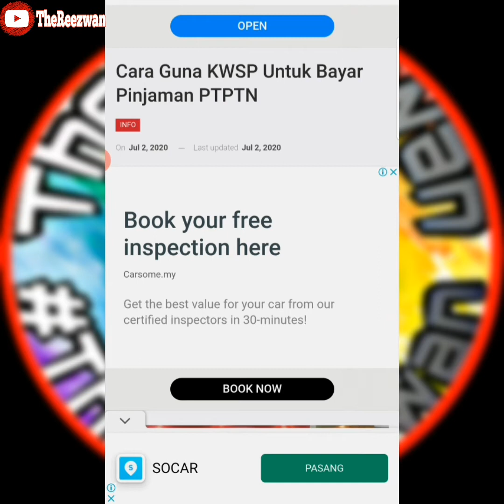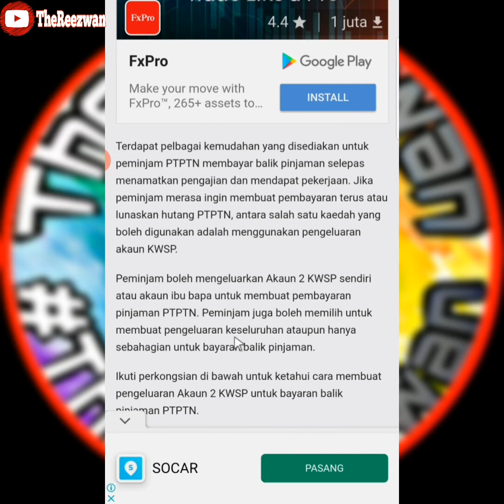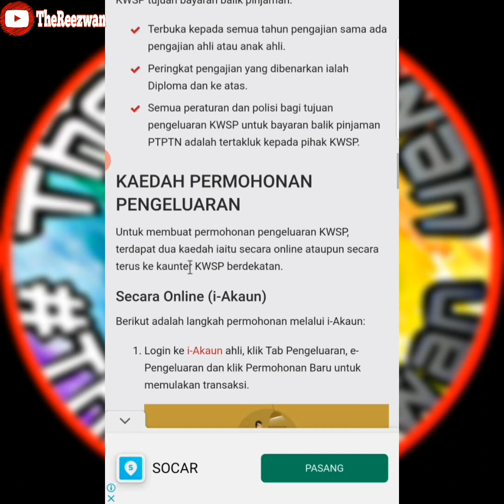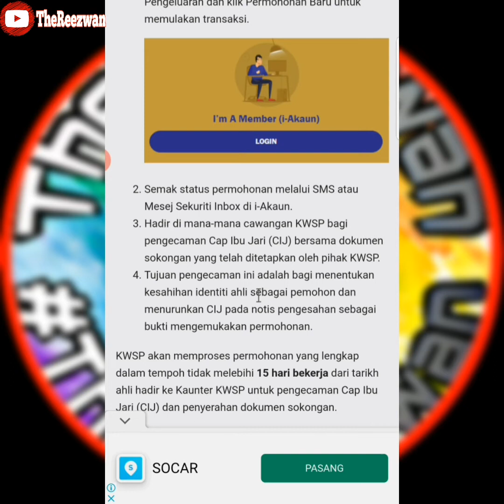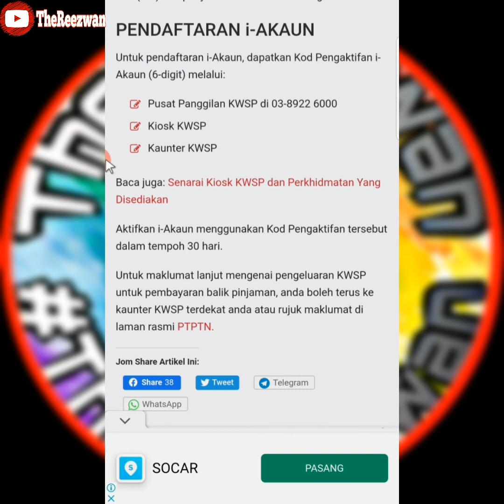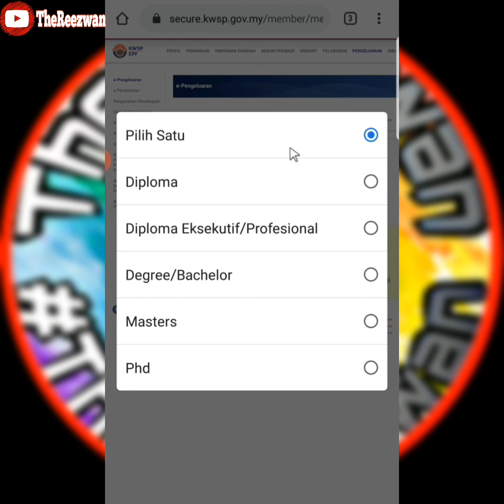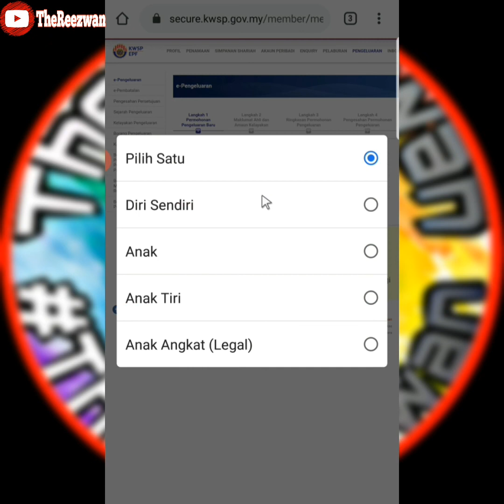Cara Guna KWSP Untuk Bayar Pinjaman PTPTN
🗒 Terdapat pelbagai kemudahan yang disediakan untuk peminjam PTPTN membayar balik pinjaman selepas menamatkan pengajian dan mendapat pekerjaan. Jika peminjam merasa ingin membuat pembayaran terus atau lunaskan hutang PTPTN, antara salah satu kaedah yang boleh digunakan adalah menggunakan pengeluaran akaun KWSP

🗒 Peminjam boleh mengeluarkan Akaun 2 KWSP sendiri atau akaun ibu bapa untuk membuat pembayaran pinjaman PTPTN. Peminjam juga boleh memilih untuk membuat pengeluaran keseluruhan ataupun hanya sebahagian untuk bayaran balik pinjaman